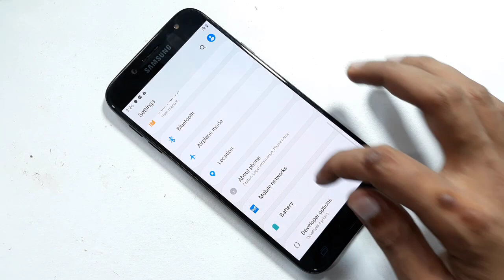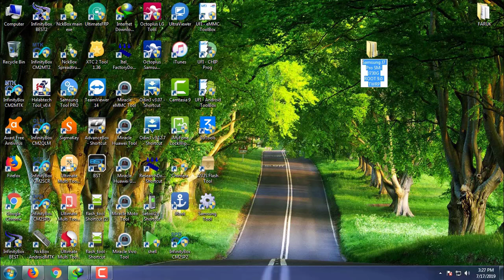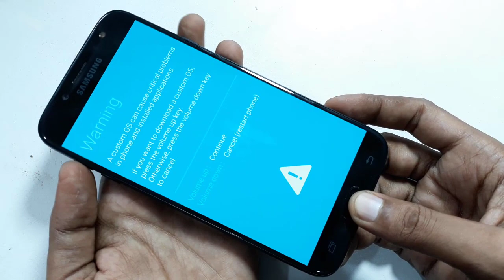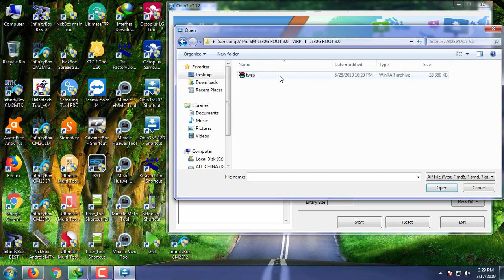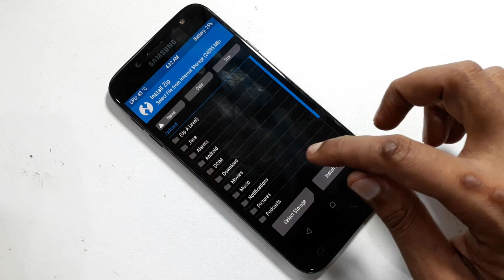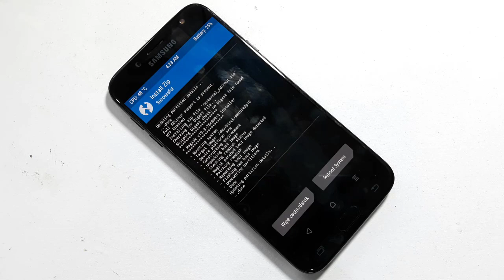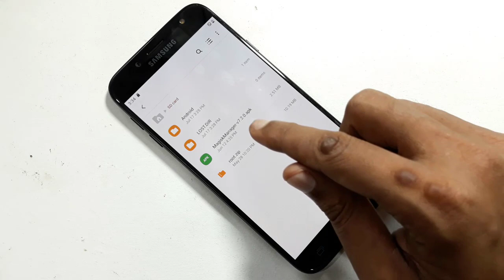Root Samsung J7 Pro SM-J730G Android 9 Pie || How To Root Samsung SM-J730G Android 9 Pie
How To Root Samsung J7 Pro SM-J730G Android 9.0 Binary U6 Twrp Root Files Using ODIN.This Video Is A Guide How To Root Your Samsung Galaxy J7 Pro SM-J730G Android 9 Pie New Method Magisk Manager Root 2019 How To Root Samsung J7 Pro SM-J730G Android 9 Pie